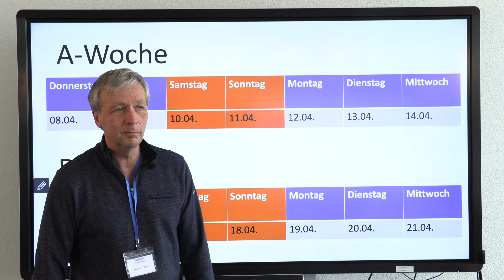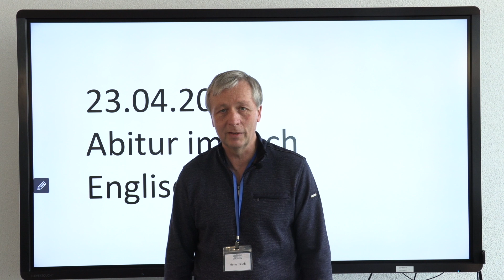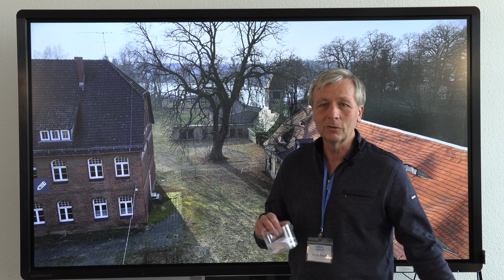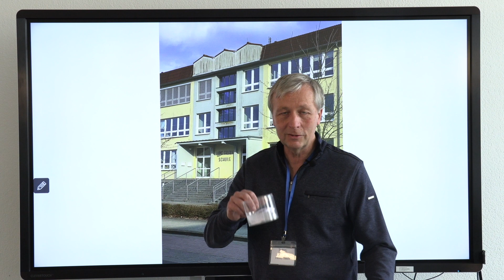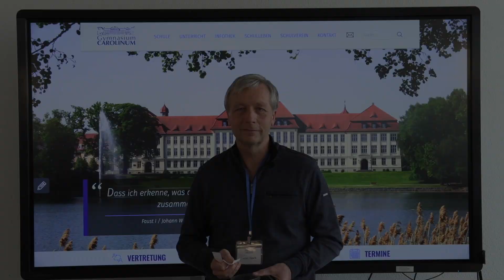Videobotschaft der Schulleitung - 09.04.2021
Inzidenzwert bis 150: Wechselunterricht & Präsenzpflicht
Inzidenzwert über 150: Distanzunterricht & Abschlussklassen freiwillige Präsenz